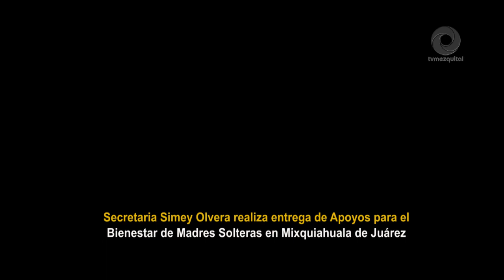Secretaria Simey Olvera realiza entrega de Apoyos para el Bienestar de Madres Solteras en Mixquiahua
Secretaria Simey Olvera realiza entrega de Apoyos para el Bienestar de Madres Solteras en Mixquiahuala